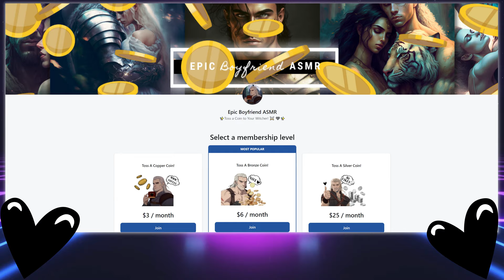[MDom] [Growling] [Marking] [M4M] Assassin Sent To Kill You Has Change of Heart...PART FOUR 💖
❣ I have a SUPER THANKS button now! ٩(^ᴗ^)۶ It's super simple to send me a tip if you appreciate the vids I make for you. THANK YOU, THANK YOU, THANKKKK YOUUU. ( ＾◡＾)っ ♡

Shoutout to my newest Patrons 'Ash', 'drekkaknight', and 'Kristi H.' who recently joined and will be added to next week's credits. All others are listed in the credits of this vid. You guys ROCK!

❣ I'm excited to announce that Part FOUR of my Assassin's Creed audio drama is finally here! Get ready to immerse yourself in the thrilling world as we continue the story of our male assassins and their complex relationship with the princess they were sent to kill.💖

Think of it as a tip jar, or dare I say... "Tossing a Coin to your Witcher...". Every little bit helps, and I'm excited to offer some exclusive content, autographed artwork, love notes, my personal discord server access, personalized audio, and other perks for my most dedicated supporters.
Thank you again for being a part of this community and joining me on our journey together. I can't wait to see what the future holds!

Sleep and relax with me all night, comforting you with my voice and our story together.

I create all of my own content. Story, art, and audio! I'm always willing to chat. :)